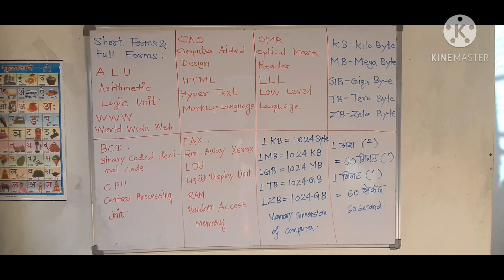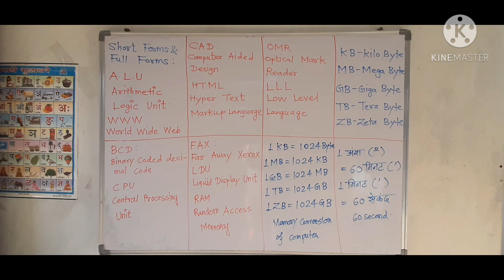COMPUTERS RELATED SHORT AND FULL FORMS || SOME MEMORY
COMPUTERS RELATED SHORT AND FULL FORMS